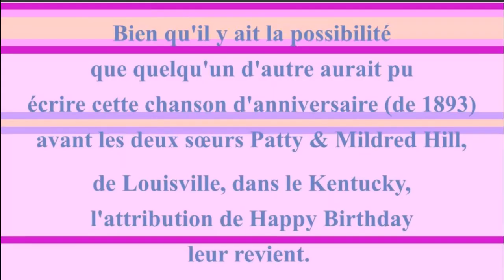2 CHANSONS 🎂 JOYEUX ANNIVERSAIRE ARTHUR 🎈- Version Années 80 -